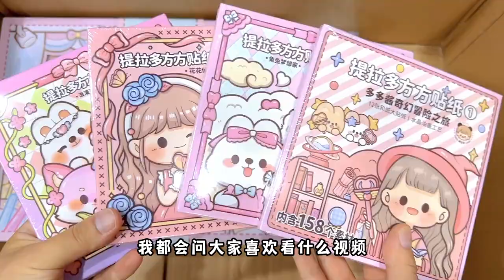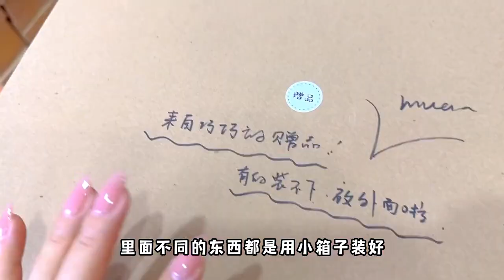10000元随心配和自选要怎么打包？还有4箱小麻薯全套胶带，太过瘾啦！【柒巧酱】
本频道致力于提供儿童友好的内容，避免任何可能对其健康和安全造成影响的元素。 10000元随心配和自选要怎么打包？还有4箱小麻薯全套胶带，太过瘾啦！

解压又开心🎇🎇🎇